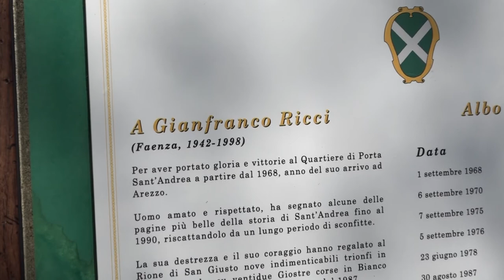Quartiere di Porta Sant’Andrea: oggi il decennale del museo storico